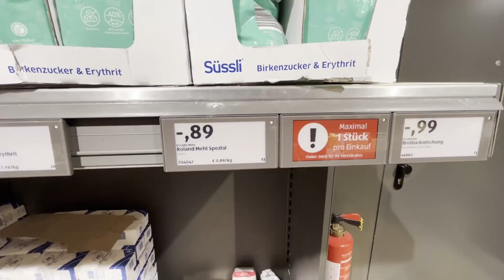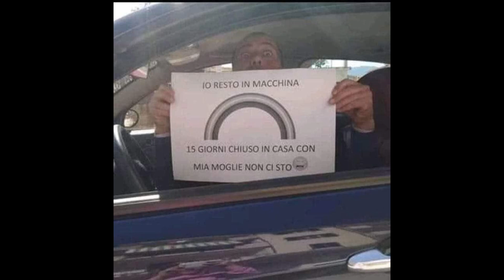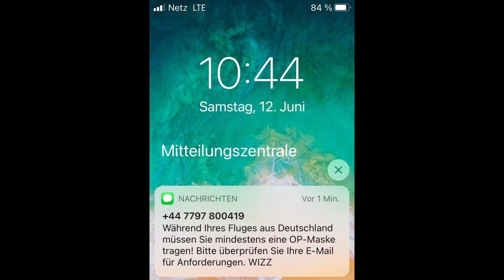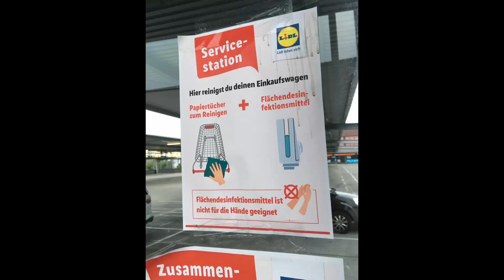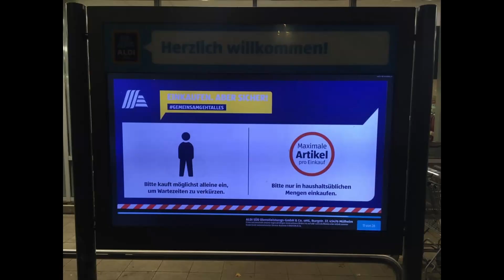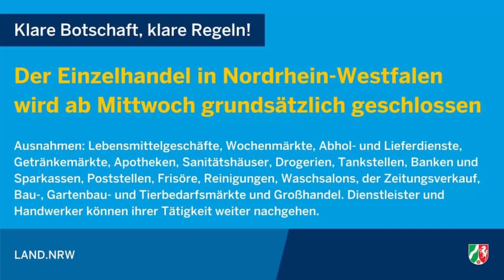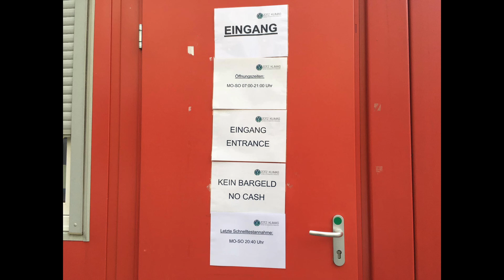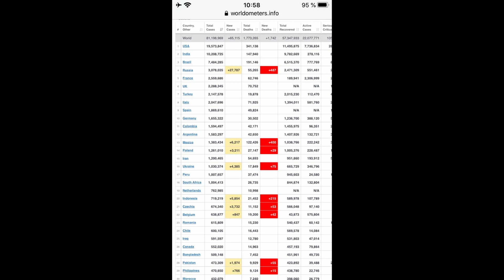COVID-19 - SO WAR ES DAMALS!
Erinnerst du dich an COVID-19? - SO WAR ES DAMALS!